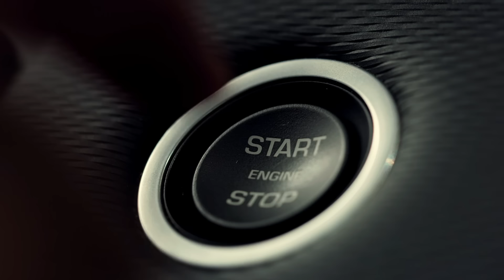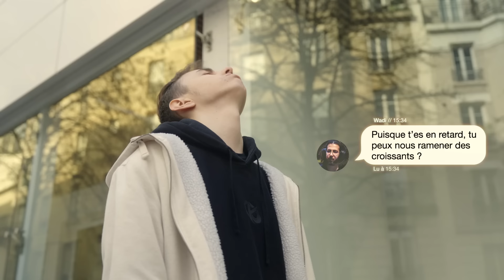Et vous, avec qui vous voulez votre photo ?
Tout le monde aimerait avoir une photo avec @CalisteLoL  (avec sa nouvelle carte surtout)
Nouvelle carte de paiement @cic x KCORP disponible à partir du 7 février dans les agences CIC.